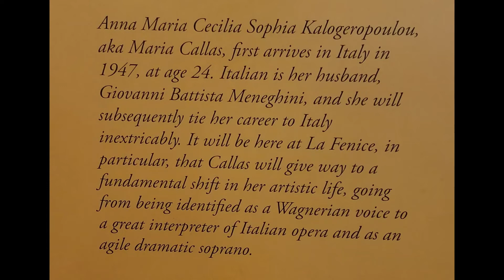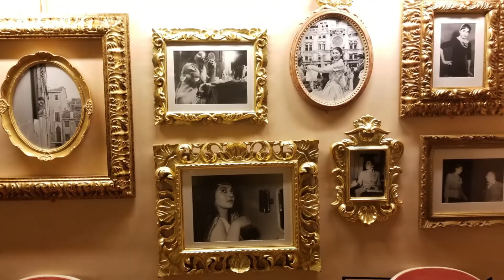Adventures in Italy The Opera House of Venice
It's time to take a break from gardening and take my wife on a once in a lifetime tour of Italy.  Today we take head to the opera!  Il Teatro la Fenice, also known as the Opera House of Venice, is a legendary theatre where operas such as La Traviata debuted and stars like Maria Callas were discovered.

Here's what's being performed this month in the Opera House;

Here's more on the history of this great theatre;

Title: Non Piu Andrai by Ron Meixsell